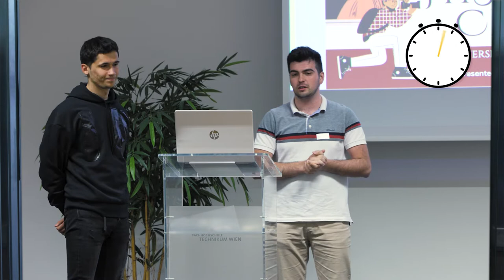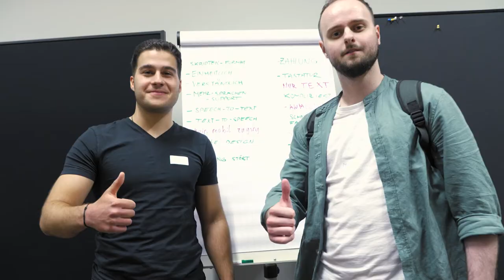Tag des Hackathons, Teil 2 | iMooX.at